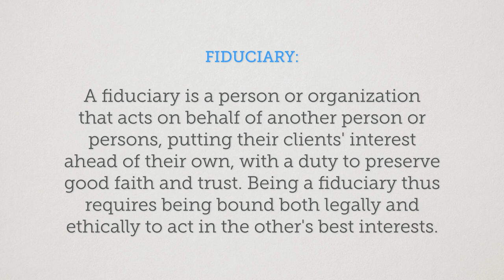Everything You Need to Know about CASHFLOW Banking / Garrett Gunderson